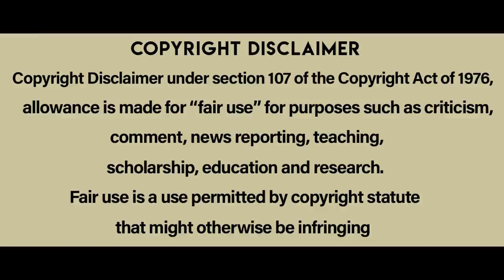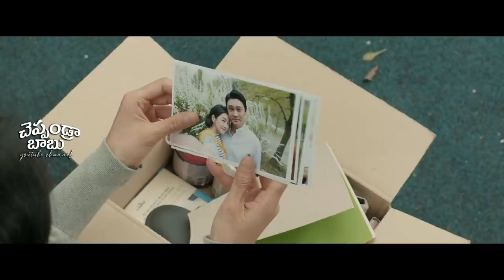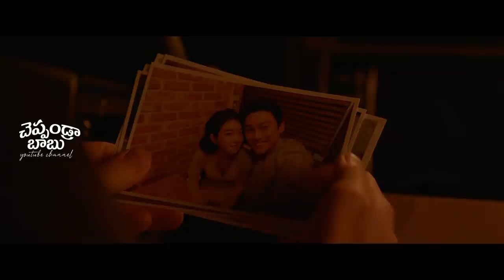Recalled 2021 Korean movie Explained In Telugu | cheppandra babu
Recalled is a 2021 South Korean mystery-thriller film directed by Seo Yoo-min and starring Seo Yea-ji, Kim Kang-woo and Yeom Hye-ran.The film is about a woman who starts seeing her future after losing her memory.The film was released on April 21, 2021.